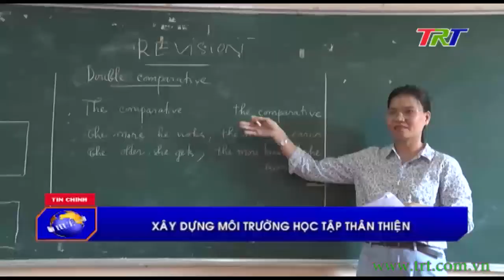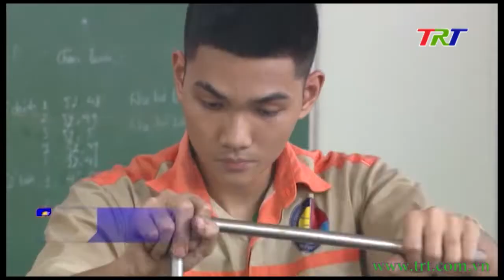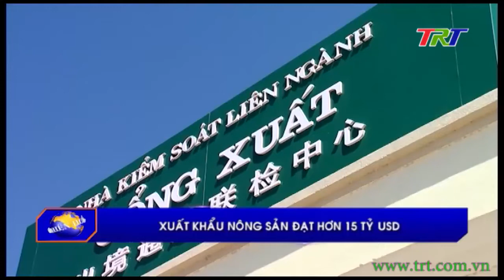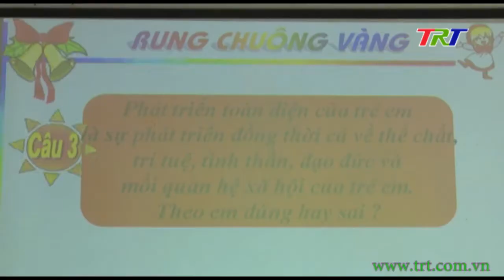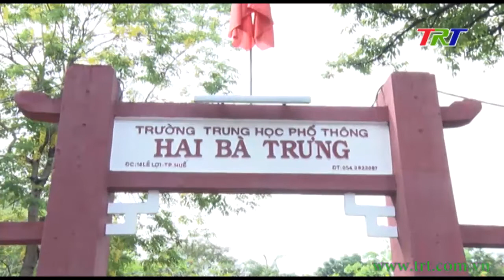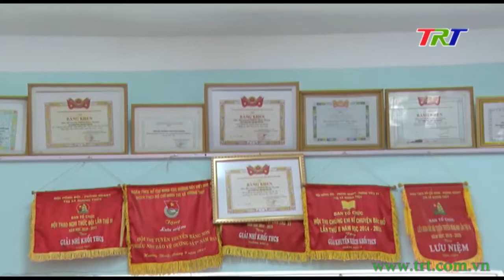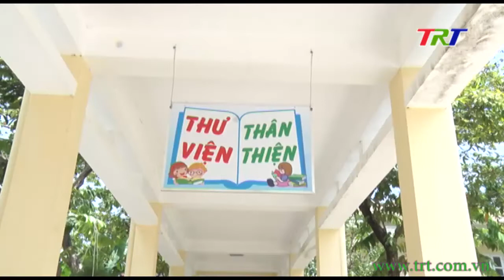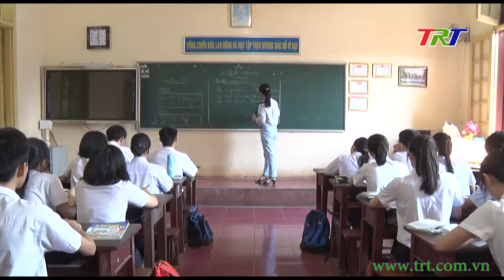Huế ngày mới - 01/6/2020 (Thứ Hai)